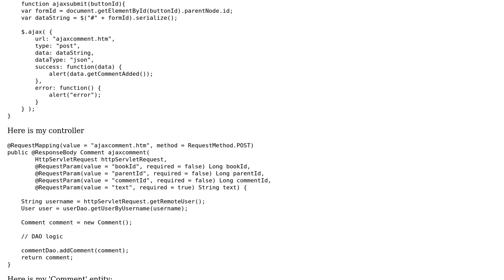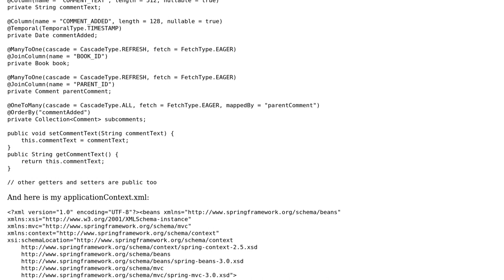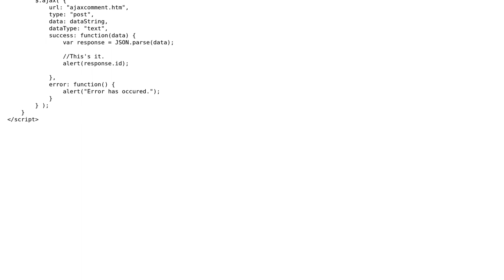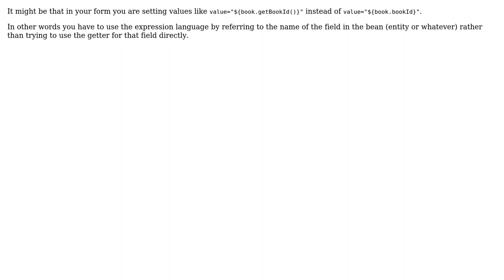jQuery post can't get entity object as json (2 Solutions!!)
jQuery post can't get entity object as json

With thanks & praise to God, and with thanks to the many people who have made this project possible! You are responsible for your own actions.